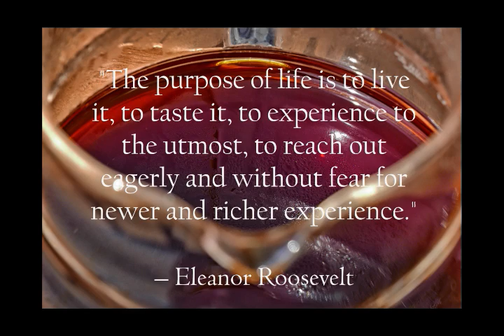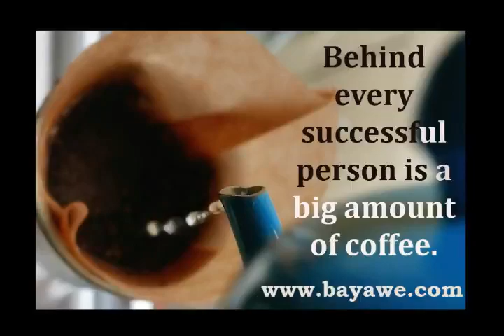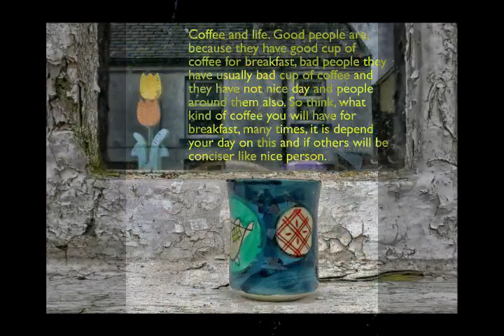Experiences of Coffee Nomad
About this Channel:
Hello! I am Marek and I am  currently living in Cork, Ireland. I am an experienced photographer, raw & vegan chef,  barista and coffee shop consultant with an extensive international travel background.
I want to show people the world through my eyes. I want to share ideas. I want to be inspired and inspire.